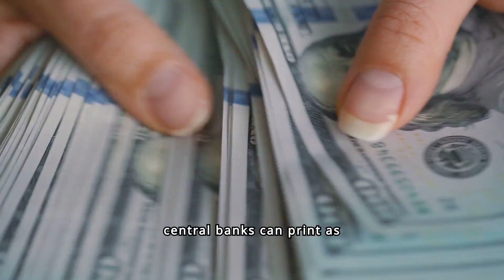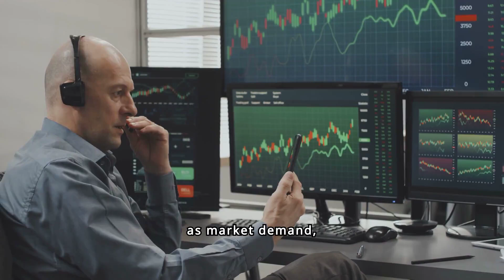Bitcoin Simplified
Looking to understand Bitcoin better? This video simplifies the concept of Bitcoin for easy comprehension. Perfect for beginners and anyone looking to learn about cryptocurrency!

Success by Design is your ultimate destination for mastering the art of making money online! Join us on this insightful journey where we delve into proven strategies, practical tips, and expert insights designed to empower you with the knowledge and tools needed to achieve financial success in the digital realm. Explore a wealth of content covering diverse avenues of online income generation, from passive income streams to lucrative online ventures.